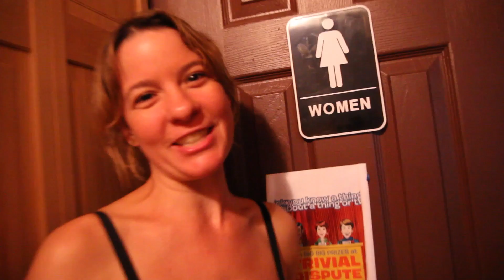Bethany Likes Fun: Whiskey With Murf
Bethany likes fun! This time in the form of drinking whiskey with Murf, a professional alcohol drinker.

Watch The Chris Gethard Show live on the internet, Wednesdays at 11pm

Sound and Being Awesome: Orlando Olier (@RandomOrlando)